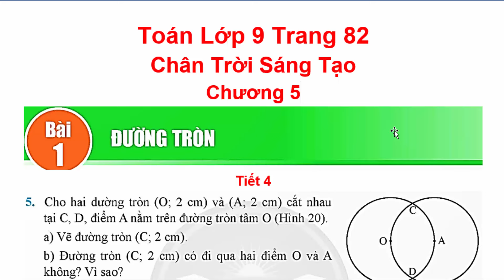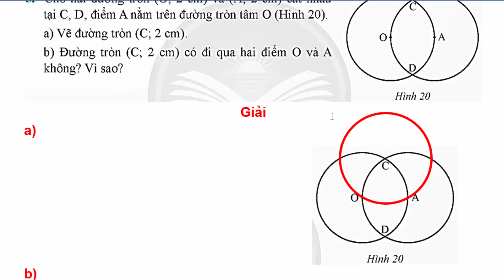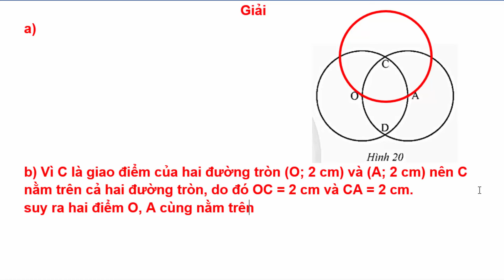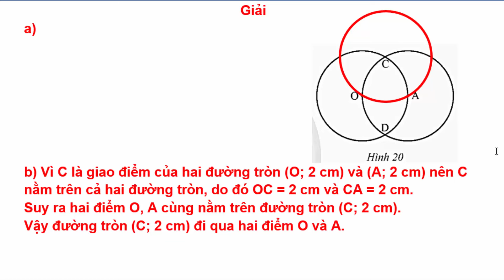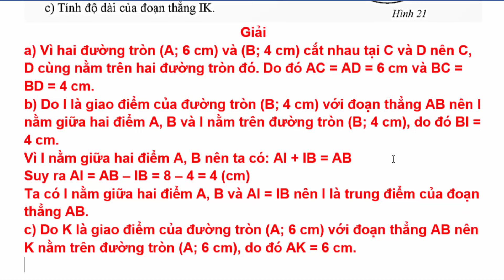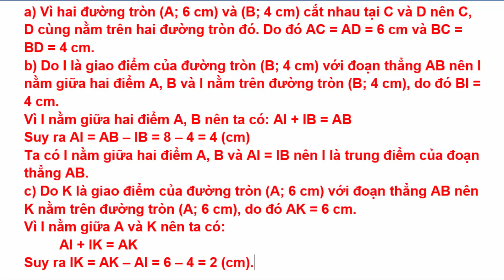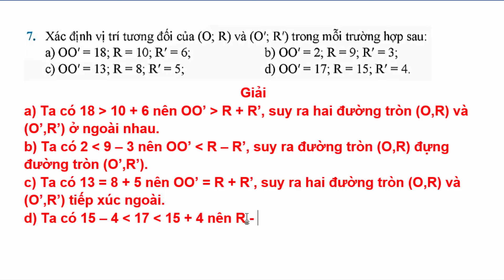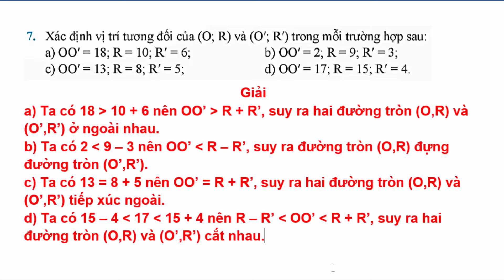Toán Lớp 9 Bài 1 Chương 5 | Đường Tròn | Trang 82 | Chân Trời Sáng Tạo | Tiết 4